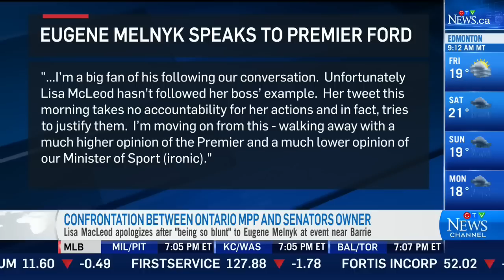MacLeod apologizes over alleged confrontation with Ottawa Senators owner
Michel Boyer reports on an alleged confrontation between Ont. cabinet minister Lisa MacLeod and Ottawa Senators owner Eugene Melynk.